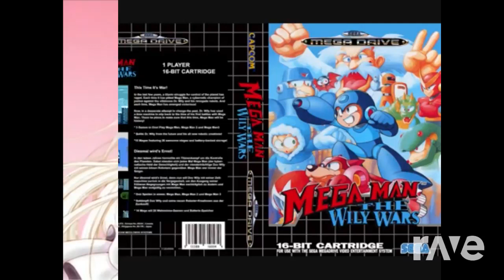Man Opening Full - Mega Man & Kiki Cookiemonstaa | RaveDj